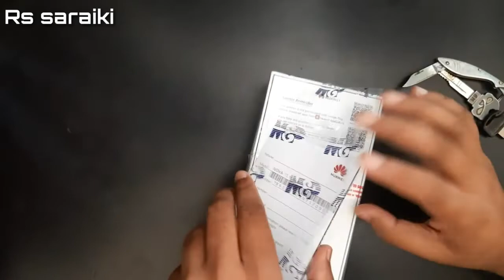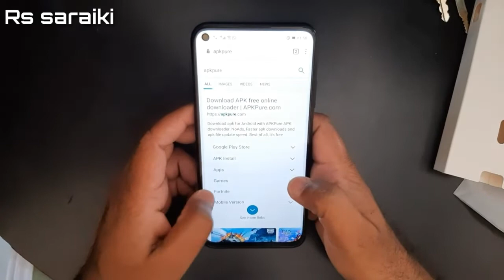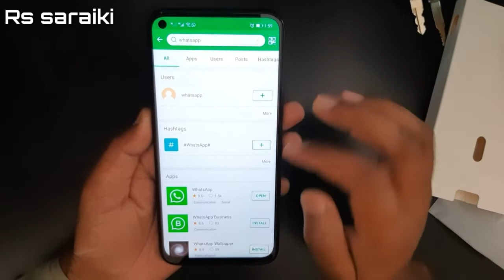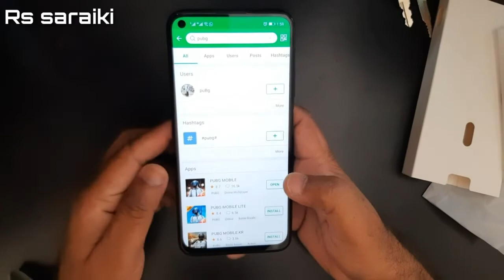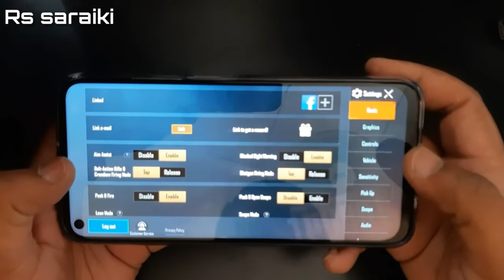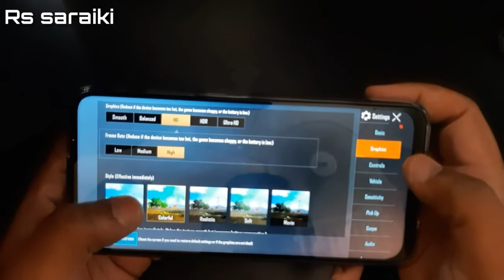Huawei Nova 7i Unboxing and Pubg test pubg graphics Review | Rs saraiki | نوا ہواوے 7i